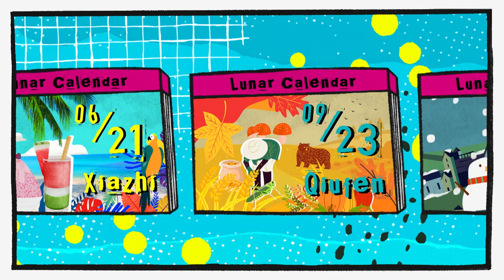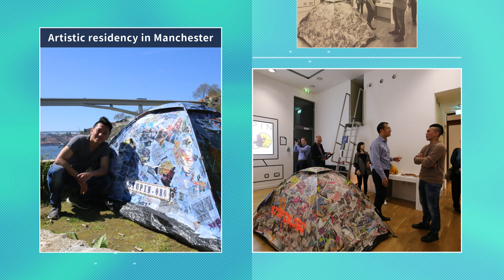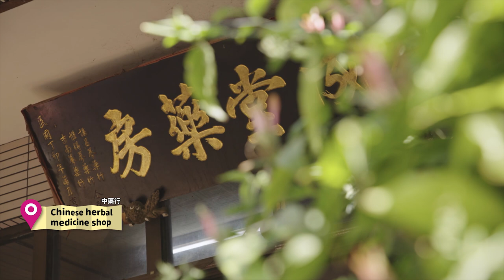Winter Solstice｜Wish You Were Here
Kenny celebrates the Winter Solstice with artist Kuo I-chen in his hometown Kaohsiung. He tastes the homemade dishes including sesame oil rice, chicken soup, and tangyuan, with the Kuo family.